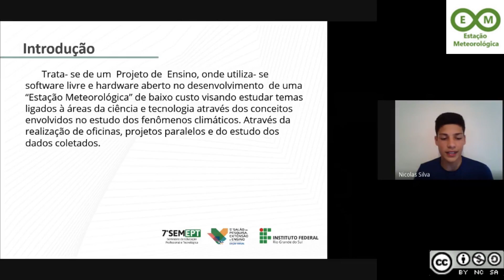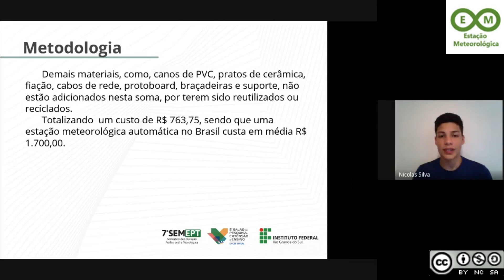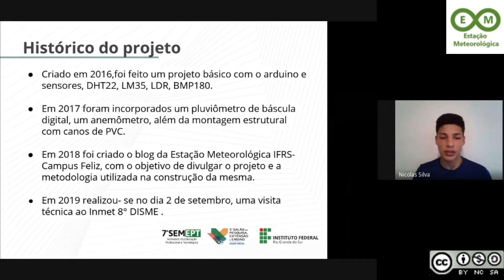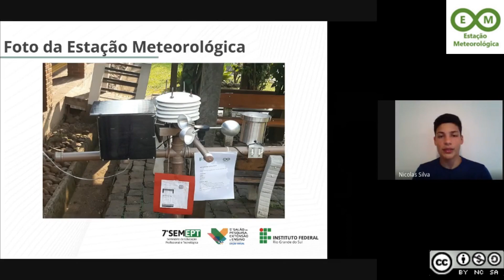Estação Meteorológica IFRS Campus Feliz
vídeo elaborado pelos bolsistas para o 5º SALÃO DE PESQUISA, EXTENSÃO E ENSINO DO IFRS